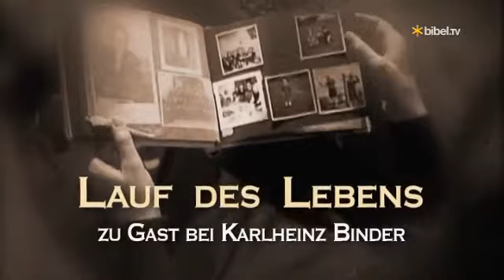Lauf des Lebens: Karlheinz Binder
»Wer Menschen nicht lieben kann, ist unfähig, sie zu führen.«

Dieses Zitat stammt vom ehemaligen Manager des Burda-Verlages und Buchautor im »Unruhestand« Karlheinz Binder. Im Interview mit Moderator Henning Röhl (Bibel TV) spricht er über den spannenden »Lauf seines Leben«.

Kamera: Thomas Schuler & Immanuel Heims